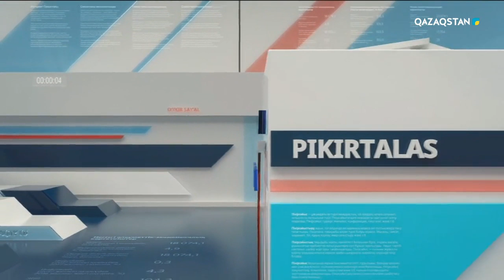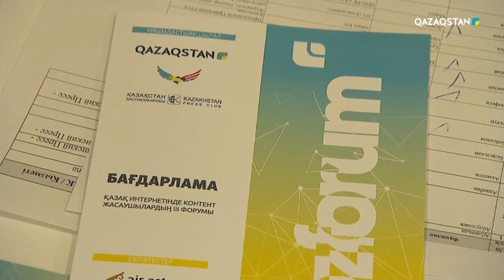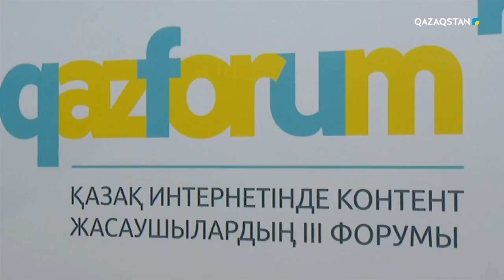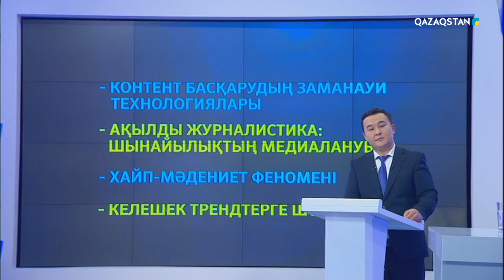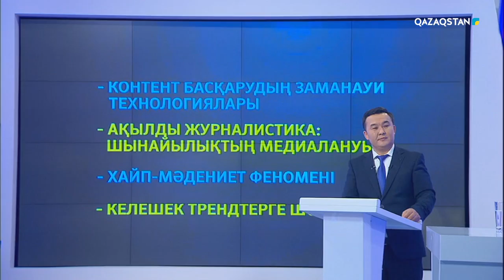Minber (Мінбер) - Қазақ интернетінде контент жасаушылардың III форумы туралы